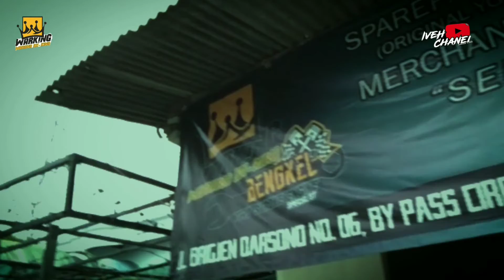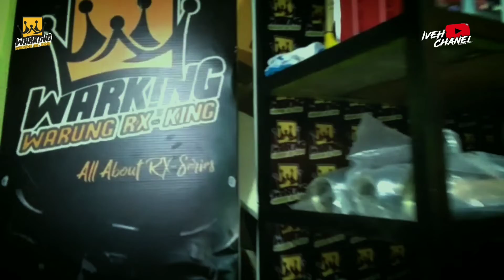WARKING|| warung rx king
Working#warungrxking#ivehchannel#